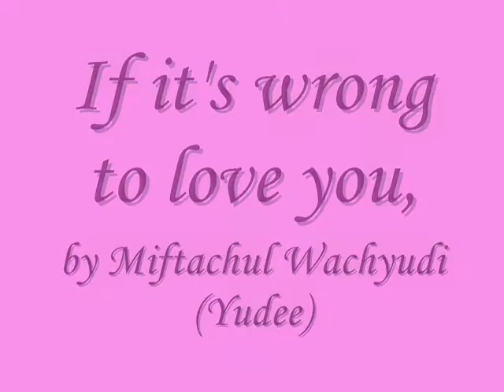If it's wrong to love you,